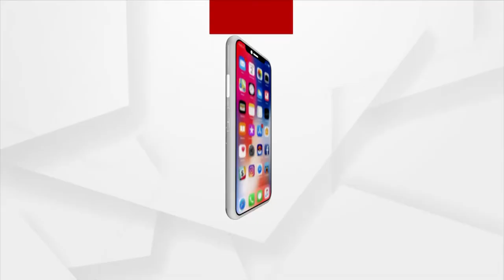ଜ୍ଞାନଭାପି ମସଜିଦରେ ମିଳିଥିବା ଶିବଲିଙ୍ଗକୁ ଲୁଚେଇବା ପାଇଁ ଆରମ୍ଭ ହୋଇଛି ପ୍ରଚେଷ୍ଟା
ଜ୍ଞାନଭାପି ମସଜିଦରେ ମିଳିଥିବା ଶିବଲିଙ୍ଗକୁ ଲୁଚେଇବା ପାଇଁ ଆରମ୍ଭ ହୋଇଛି ପ୍ରଚେଷ୍ଟା । ତରବରରେ ଏହା ଉପରେ ଧଳା ସିମେଣ୍ଟ ବୋଳା ଯାଇ ଏହାକୁ ଫୁଆରା ରୂପ ଦିଆ ଯାଇଛି। ଏଭଳି ଅଭିଯୋଗ କଲେ ସ୍ବାମୀ ଜିତେନ୍ଦ୍ରନାଥ ସରସ୍ବତୀ